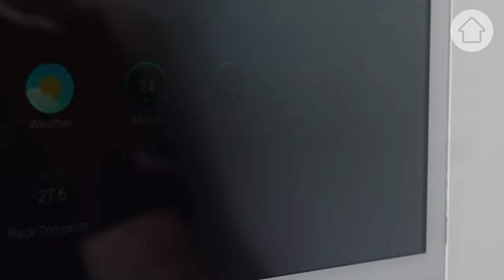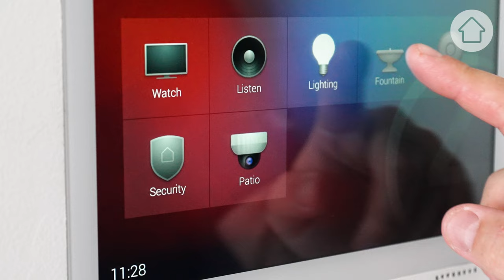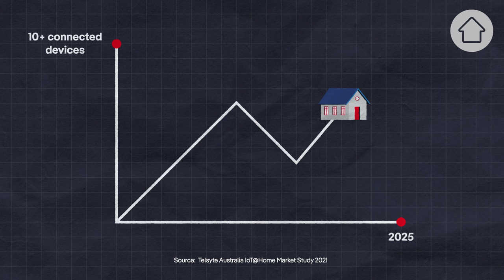The Future of Housing: How will we be living in the future?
When thinking about how Australians might be living by the middle of the century, it's easy to picture scenes of sky homes and robot butlers from The Jetsons.

Flying cars aside, the actual reality of life in 2050 might not be too far from that, with significant technological advancements on the way.

In this video, we look at the future of building in Australia, smart home technology that changes what home life could look like in the year 2050 and beyond, and how our cities will be shaped by sustainable building, climate change, and the changing needs of families.